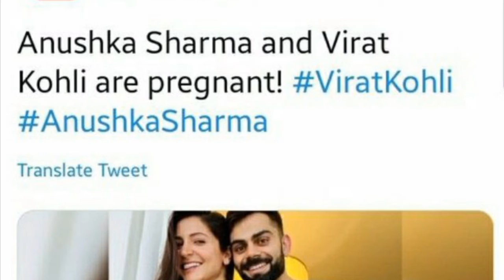Virat-Anushka Expecting A Baby In January 2021|Funny Memes On Virat Kohli Expecting A Child